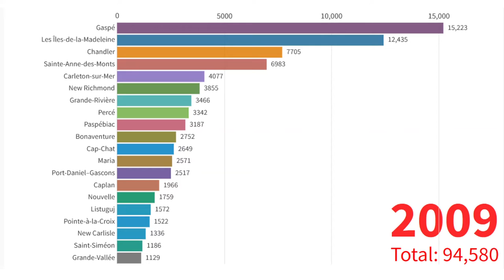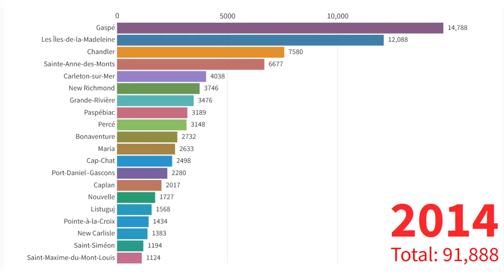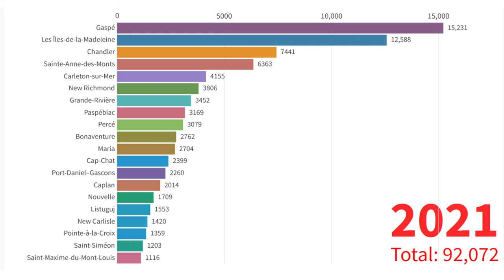Gaspésie-Îles-de-la-Madeleine - Top 20 municipalités par population - 2001 à 2021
Dans cette vidéo, on voit l'évolution de la population de la Gaspésie-Îles-de-la-Madeleine, Québec, Canada.